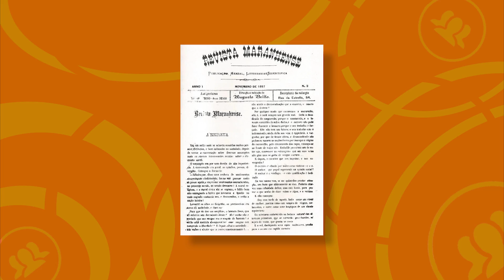Maria Firmina dos Reis: A primeira romancista brasileira era abolicionista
Maria Firmina dos Reis nasceu na Ilha de São Luís, no Maranhão, em 11 de março de 1825. A autora era abolicionista: ao ser admitida no magistério, aos 22 anos de idade, sua mãe queria que fosse para receber a nomeação de palanquim (uma espécie de cadeira portátil que tinha como carregadores escravos), mas a autora optou por ir a pé, dizendo a sua mãe: “Negro não é animal para se andar montado nele”. Ela chegou também a escrever o ‘Hino da Abolição dos Escravos’.

Quer conhecer mais histórias como essa? Acesse o portal do Observatório e deixe sua opinião em nossos conteúdos!

Foto de capa: Reprodução